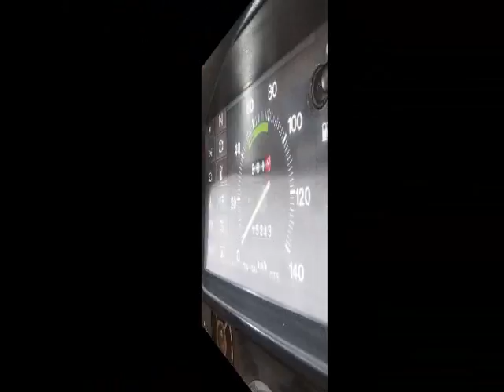Fiat 126 Pop Beach + Klapper.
Firma Pop (Germany) has build 500 cars. A few were made like this Pop Beach, without doors.
To go camping: Rooftent on small trailer.